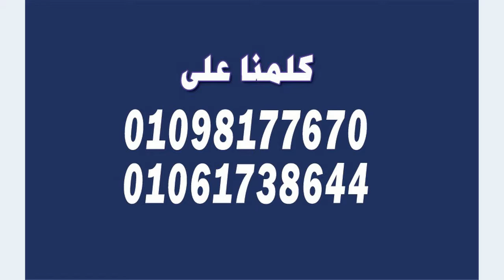Akam Compound New Capital - 01061738644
للحجز والإستفسار عن الوحدات والأسعار

تقدر كمان تستفسر عن طريق الواتس آب من الموبايل او الكمبيوتر بسهولة لو ضغطت علي الرابط التالي

إدارة مبيعات بيت العقار
🌿 يقع كمبوند سيناريو في قلب العاصمة الجديدة في المنطقه R7 بجوار الجامعة البريطانيه وكمبوند البوسكو وايضا بالقرب من حي السفارات ويبعد عن مطار العاصمة 15 دقيقة ..
🌿 يتميز كمبوند سيناريو بوحدات سكنية فندقيه الترا سوبر لوكس هذا وبمساحات تبدأ من 149 متر وتسهيلات في السداد وانظمه القسط تصل الي 7 سنوات ..
🌿 كمبوند سيناريو هو من انشاء شركة اكام للتطوير العقاري والرائدة في اعمال العقارات المميزة بتصميماتها الهندسيه الفاخرة التي تحرص دائما علي تقديمه لعملائها ..
🌿 قدمت ايضا شركة اكام لعملائها جميع الخدمات التي قد يحتاجونها مثل :
1. حراسة وامن علي مدار اليوم وكاميرات مراقبة ..
2. مول تجاري يضم اشهر الماركات العالميه والمحلية ..
3. مساحات خضراء واسعه تحيط الكمبوند من جميع الاتجاهات من اجل مناخ صحي وراحة نفسيه ..
4. نادي اجتماعي ..
5. سينما ومسرح ..
6. جراج خاص بسكان الكمبوند ..
7. حمامات سباحة مناسبة لجميع الاعمار ..
8. بحيرات صناعيه ..
9. مناطق امنة للاطفال مجهزة بجميع الالعاب واكثرها امانا علي طفلك ..
10. GYM في كل مبنى من مباني الكمبوند ..
11. واجهات landscape و water front في الكمبوند باكمله ..
12. ممرات تحت الأرض للعربيات ..
13. تراك للمشي و الجري و ركوب الدراجات ..
14. نادي صحي مجهز بأحدث الأجهزه الطبيه ..
15. مطاعم وكافيهات عالمية تناسب جميع الاذواق ..

📌 ويمكنك معرفه العديد من مشروعتنا عن طريق مواقعنا الآتيه :
🖥 موقع بيت العقاري

⬅️ أو ثبت الصفحات المهمة فى موقعنا على ثبت دوت كوم